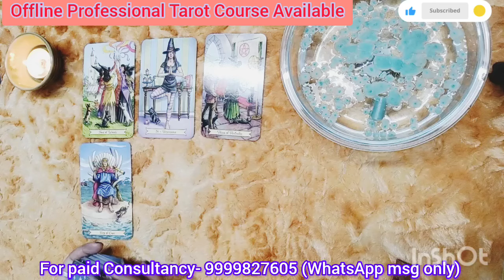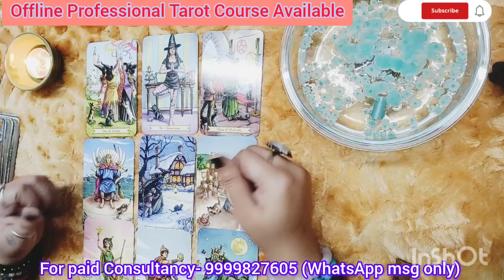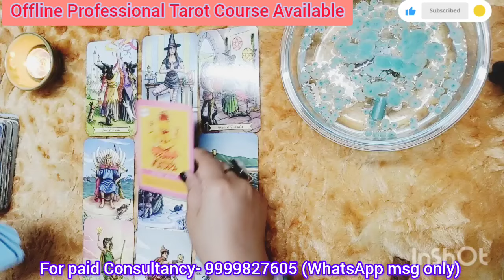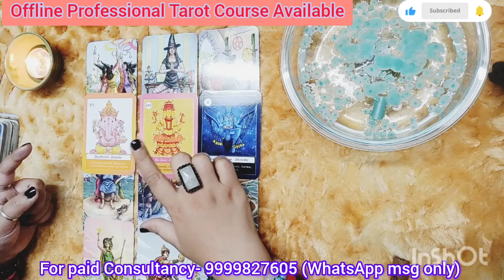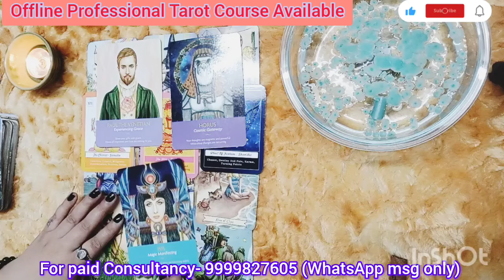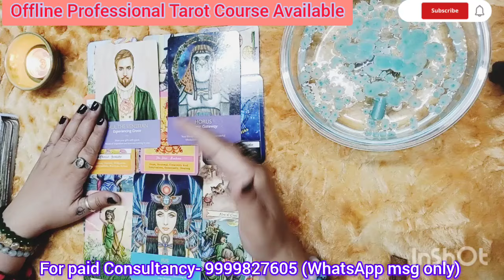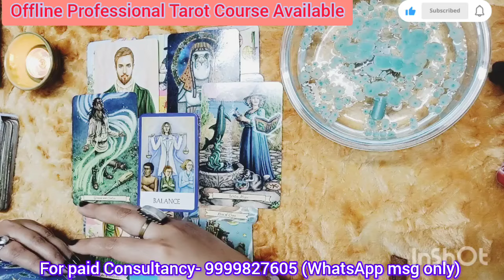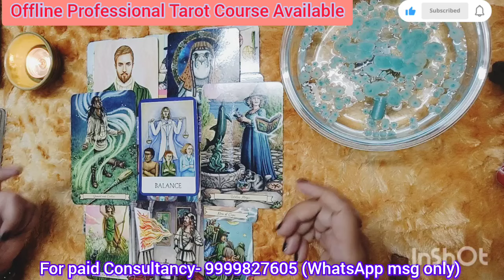शिव बाबा का सन्देश आपके लिए URGENT🕉🧐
URGENT IMPORTANT MESSAGE 🧐😎

(SUN/MOON/RISING)

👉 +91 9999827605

Maa Kali
2024 tarot reading
Love reading
Current Feelings
Tarot reading
Tarot reading
Love readings
Tarot divine
Predictions
Astrology
Universe message
Monthly predictions
Yearly predictions
Timeless tarot readings
Rashi readings